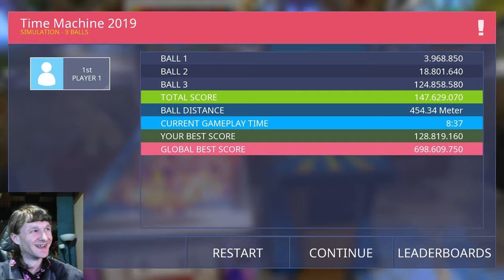Zaccaria Pinball - Time Machine Remake (Simulation Mode)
Top 20 score